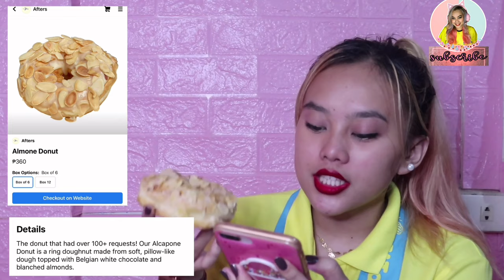AFTERS BXU DONUTS (HONEST REVIEW!) BAKIT AKO NADISAPPOINT? || TEACHER ADAH JULES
Be safe, stay at home and join our fast-growing virtual family now!

Let's be friends!